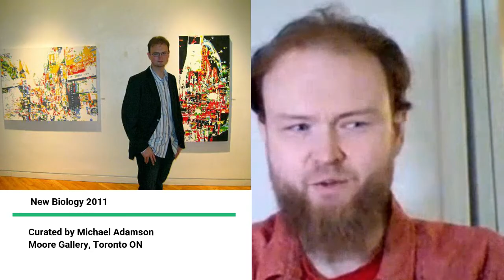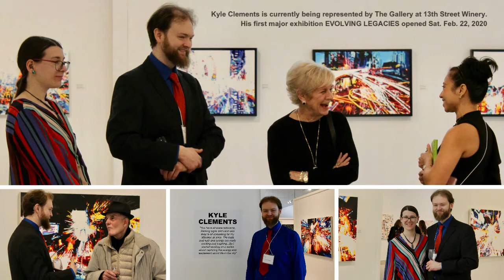Isolated Conversations with Kyle Clements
"You have all these billboards, flashing signs and neon and they're all screaming for my attention at once. The buzz and rush and energy are really exciting and inspiring. So I started working on a series about capturing the energy and excitement of life in the city." Kyle Clements 2010

Isolated Conversations is
 an intimate video chat
with some of Canada’s
renowned Artists and
 Gallerists.

As we continue to
practice social
distancing, we advise everyone to stay home
to flatten the curve
 and stop the spread
of COVID-19.

The Gallery at 13th Street Winery
 is dedicated to selling Canadian Art and
providing a full range of services that
meet the needs of every art collector

1776 Fourth Ave.